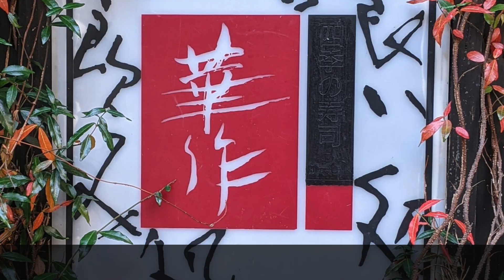華作『今夜のオススメ』2023.01.02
岡山で、
💐華作💐

昨年も新しいご縁をたくさん頂き、
何とか新しい年を迎える事ができました。
華作に足を運んでくださった皆様に本当に感謝しています。

今年も美味しい笑顔をたくさん見られるよう精進してまいります。
年末は一年ぶりの年越しばらずし、華作おせちを作りました。
ご予約くださった皆様、いかがだったでしょうか。
次に繋げられるよう、率直なご意見をお待ちしています。

今年は1月2日からの営業です。
美味しいもの、美味しいお酒をご用意して新年のご挨拶をさせてください。
まだまだご予約はゆっくりしています。
ご予約をお待ちしています。

BGM「ほのぼの場面転換」
written by Notzan ACT

BGM「Lovely Daily」
written by のる

Realizer サポートライヴ♫
VOICE